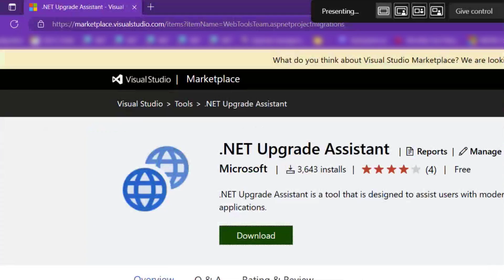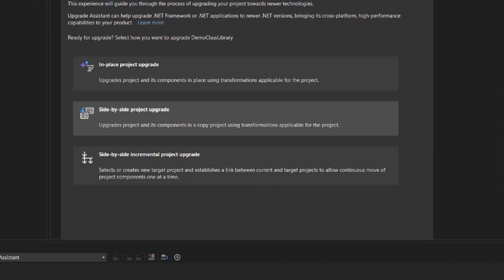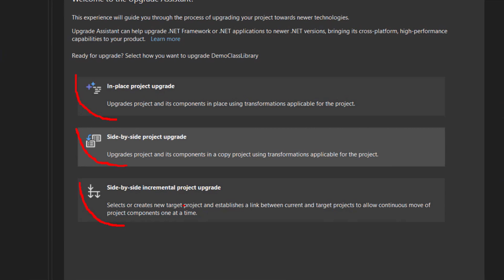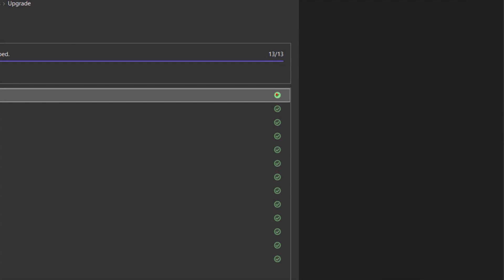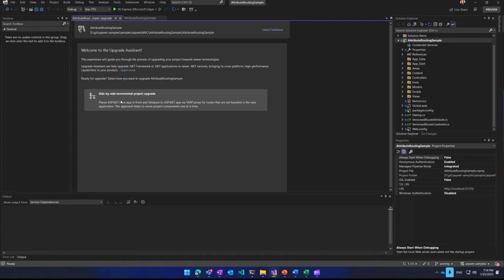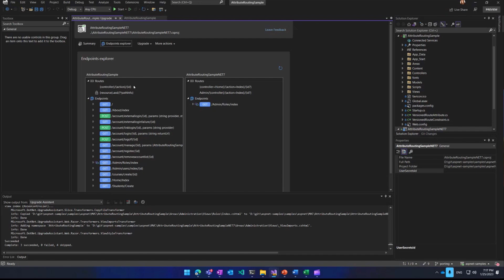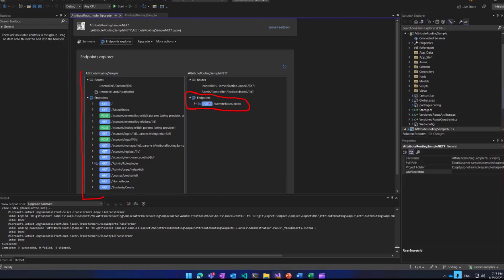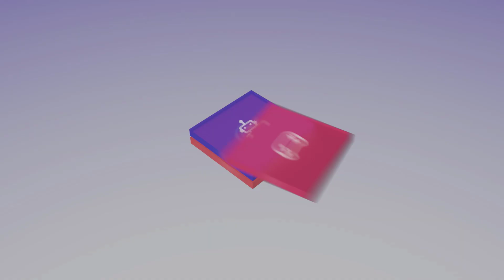Upgrade Your .NET Projects Faster with Visual Studio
Now you can upgrade any .NET application to the latest version of .NET inside of Visual Studio! We are happy to introduce it as a Visual Studio extension and will upgrade your .NET Framework or .NET Core web- and desktop apps. In this video, Olia shows you how to get the extension and start to update your projects to the latest version of .NET in minutes.

00:00 - Intro
00:40 - Installing .NET Upgrade Assistant
01:00 - Upgrade Assistant Walkthrough
03:43 - Upgrading ASP.NET MVC to ASP.NET Core MVC
06:25 - Wrap-up